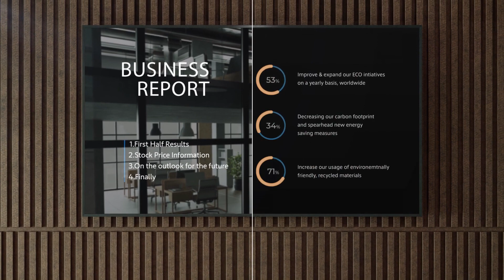BRAVIA 4K HDR Professional Displays Model | BZ-53L Series | 2024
98 inch 4K HDR Professional BRAVIA Displays Including Options with Deep Black Non-Glare Coating